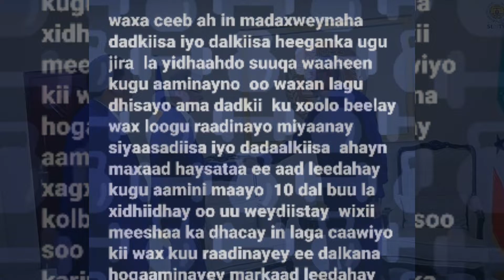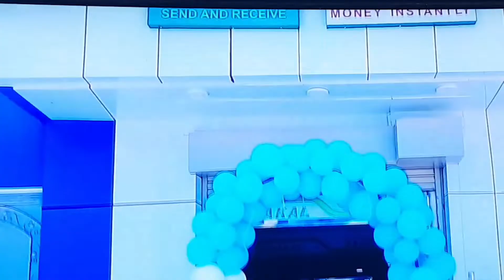Wa Ceeb in la yidhadho Madexwayha JSL MBC Suuqa waaheen kugu aaminayno oo waxan lagu dhisayo:10 Dal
waxa ceeb ah in madaxweynaha dadkiisa iyo dalkiisa heeganka ugu jira  la yidhaahdo suuqa waaheen kugu aaminayno  oo waxan lagu dhisayo ama dadkii  ku xoolo beelay  wax loogu raadinayo miyaanay siyaasadiisa iyo dadaalkiisa  ahayn  maxaad haysataa ee aad leedahay kugu aamini maayo  10 dal buu la xidhiidhay oo uu weydiistay  wixii meeshaa ka dhacay in laga caawiyo kii wax kuu raadinayey ee dalkana hogaaminayey markaad leedahay  aamini maayo sow ceebayn iyo xagxagasho maaha  waar kuwa kolba hadal malaayacni ah idiin soo soo dhiibayaa  iyagaa hanan kariwaayey shacabkii ay codka ka doonayeen  oo ay maanta cidla taagan yihiin  maayarkana  waxaan leeyahay  yaanay burush wasakhaysan kula soo doonan halkay maanta joogaan  ayay kula doonayaane  ka foojignow  yaanay ku sii galaafanine